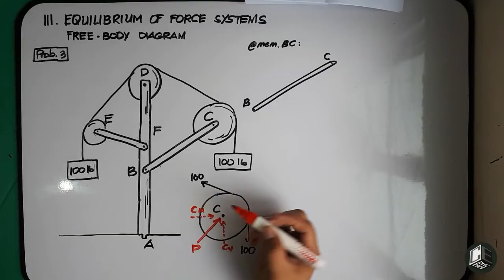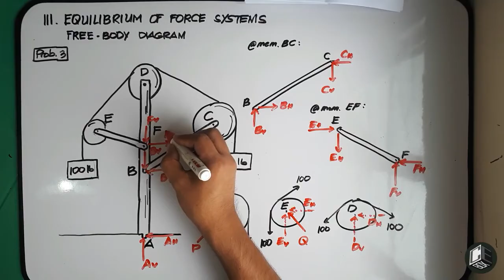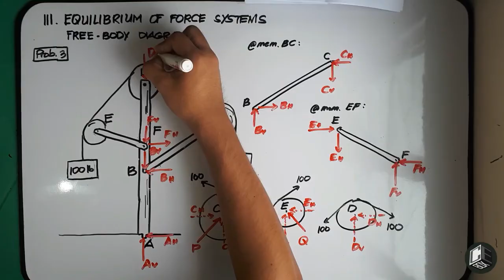Statics of Rigid Bodies Chapter 3 Free-Body Diagram Problem 3 (PH)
God bless! :)